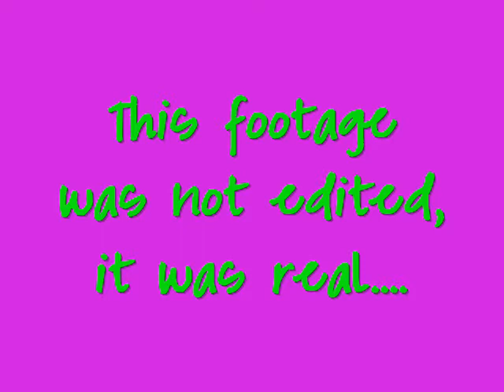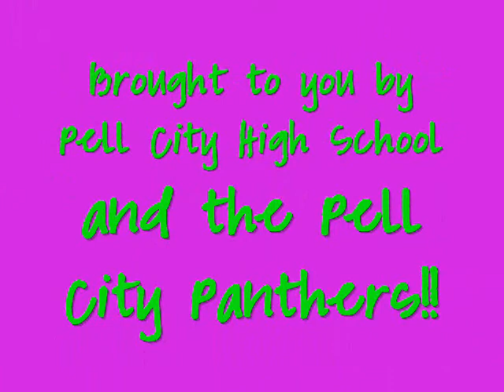Pell City Pep Rally 2009